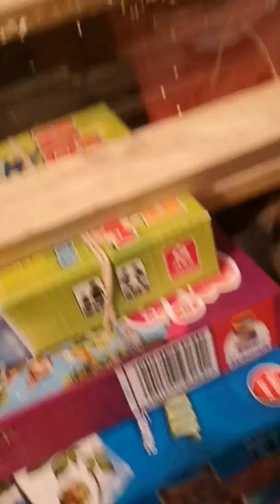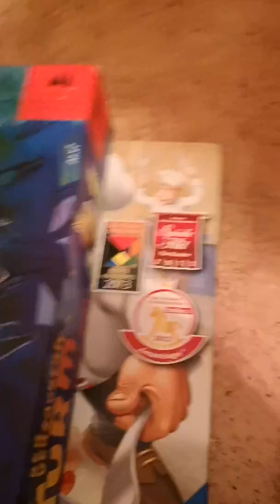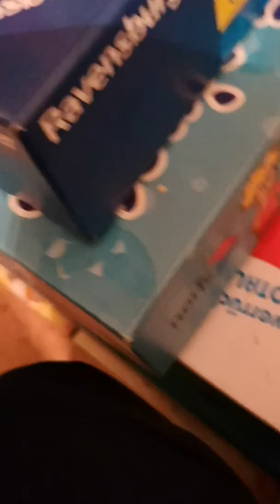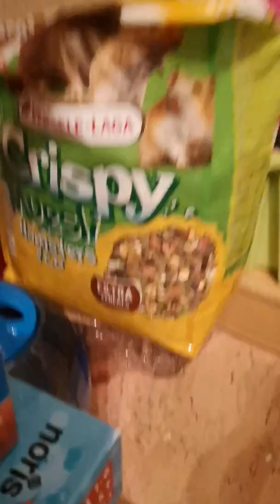Hamster mit Babys und sentimentales Hamsterpalaber 😂